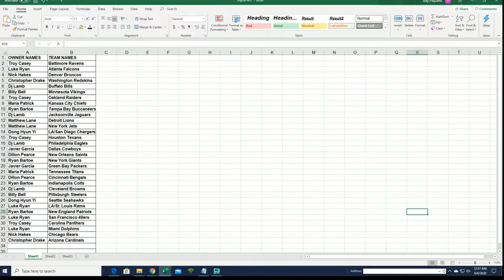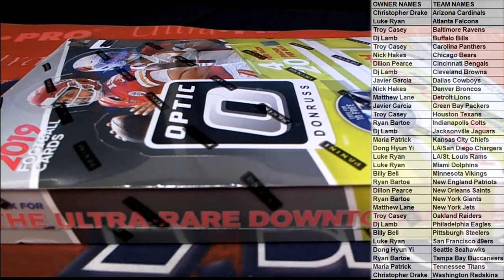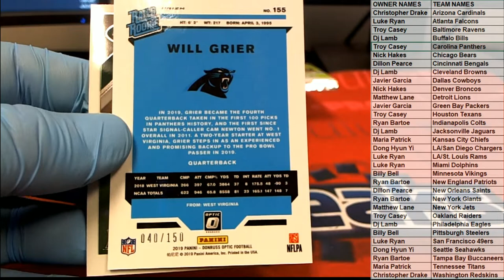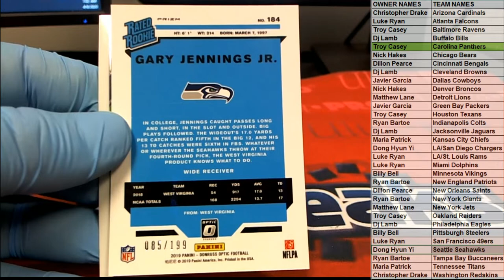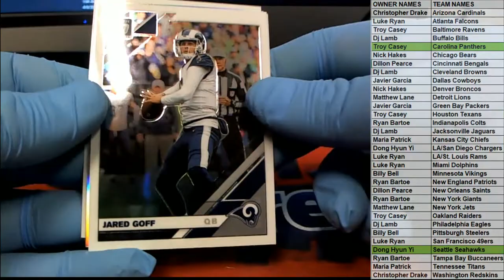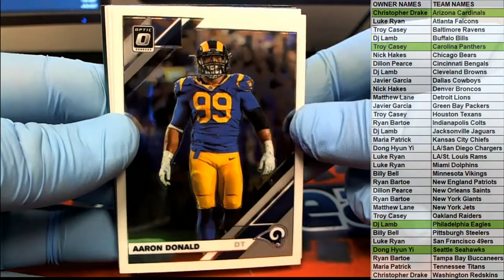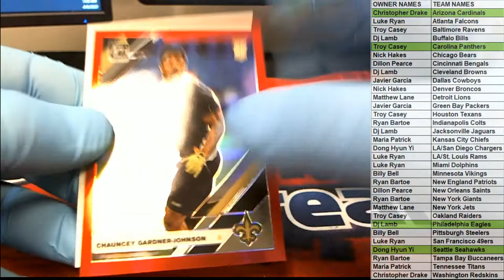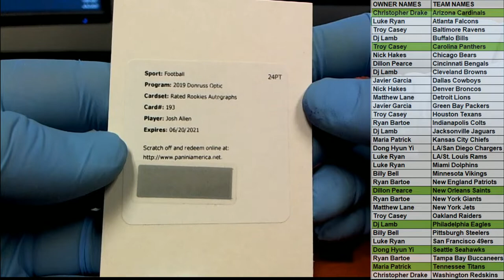2019 Panini Donruss Optic Football Hobby Box ID 19DOPTICFB111